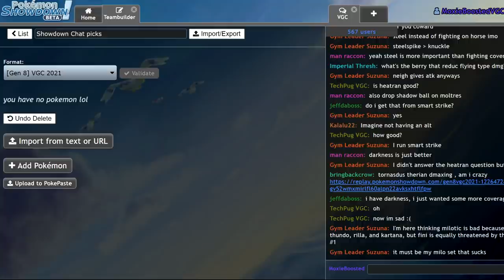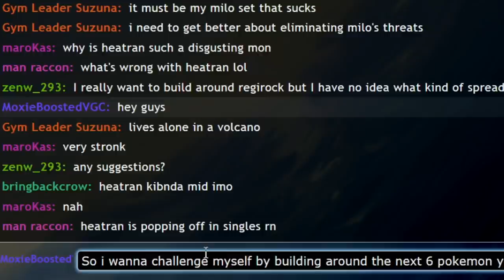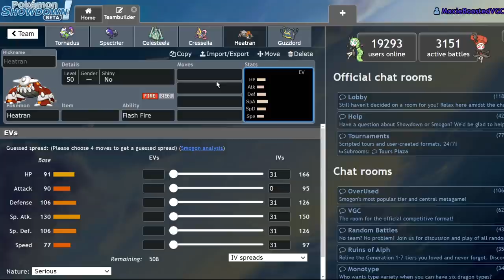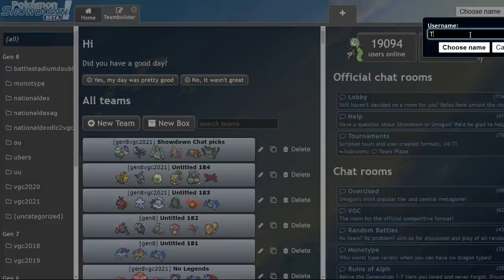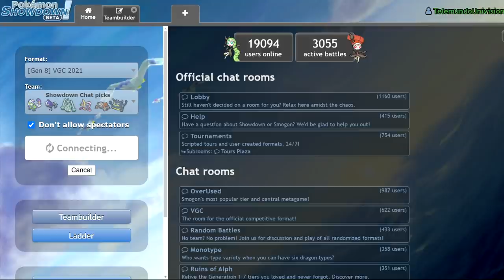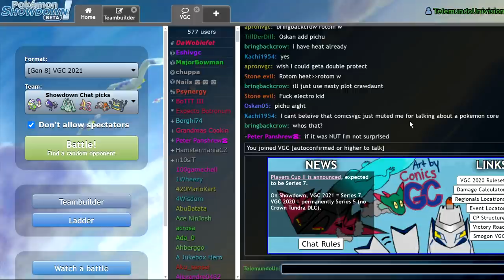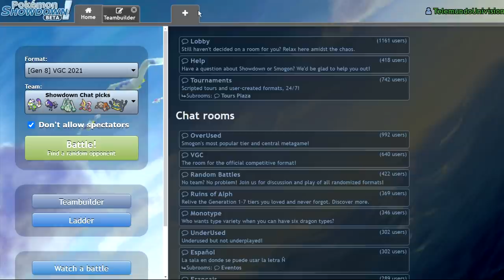I Let The Showdown Chat Room Pick My VGC Team...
Today I let the showdown chat room pick my team. Here's what happened.

3. Send a tip, ask a question
5. Download and install OBS Streamlabs with my